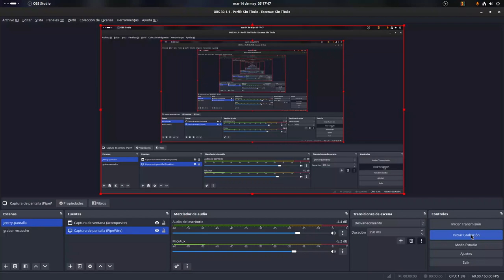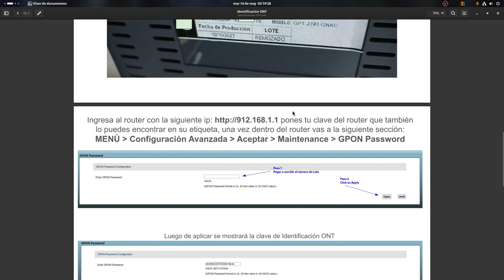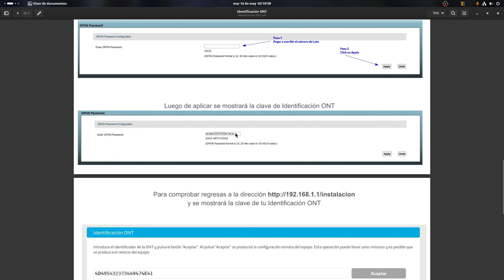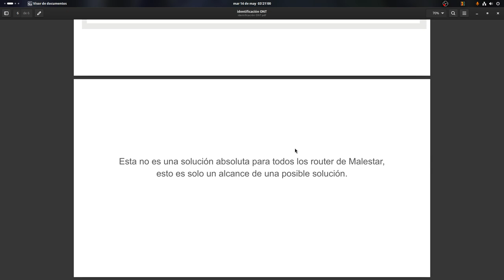identificacion ONT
Si buscas la identificación ONT en tu router pero esta en blanco o no se muestra nada prueba lo siguiente